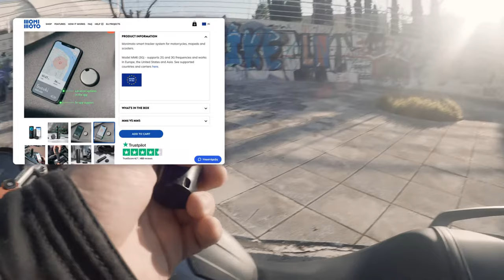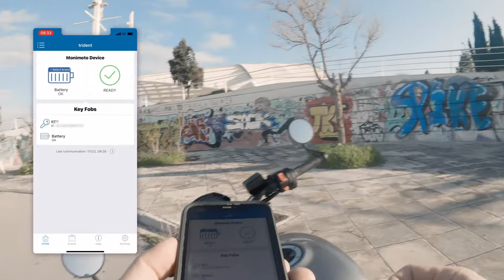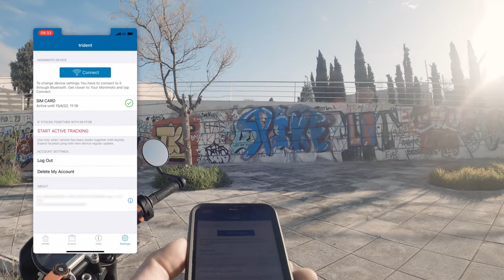Monimoto Tracker review & Motorcycle anti theft tips [Eng Subs]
So this is video is dedicated to a riders worst nightmare. Stealing his bike. So we'll go through some tips on how to prevent a theft and have a look at the Monimoto tracker. So this is a review basically of the Monimoto tracker

0:00 - 0:29 intro
0:29 - 3:41 Locks and tips
3:41 - 9:56 Monimoto tracker
9:56 - 10:21 Outro